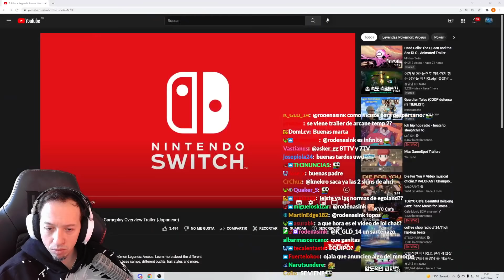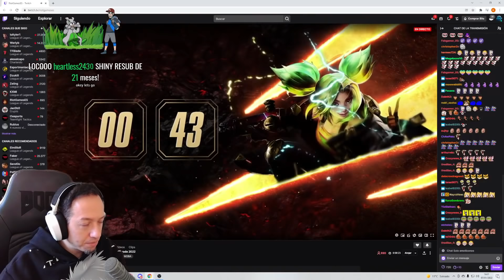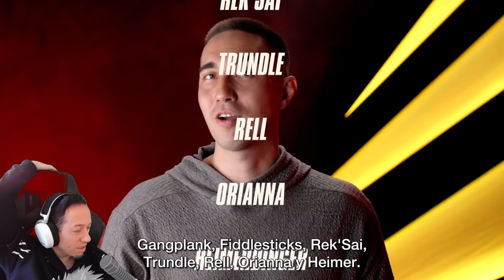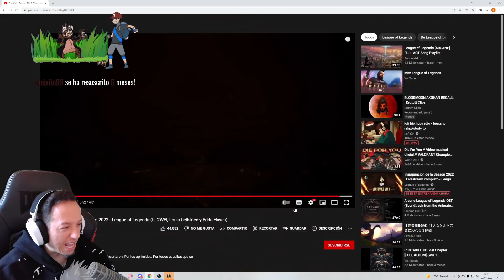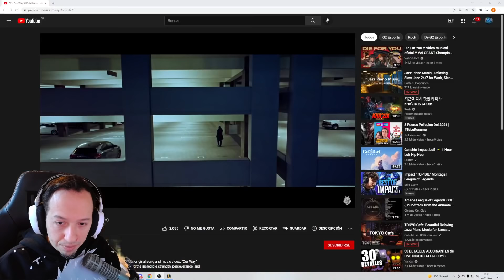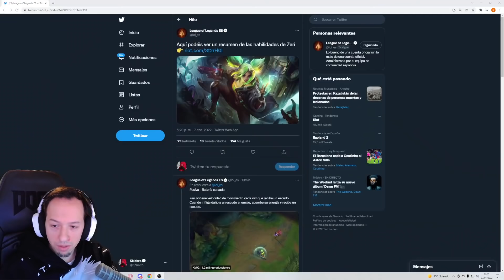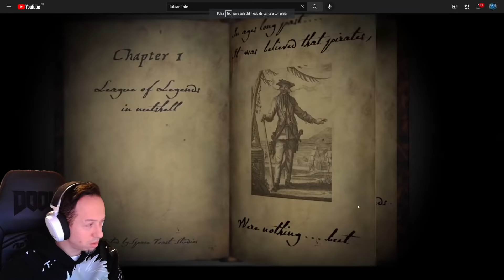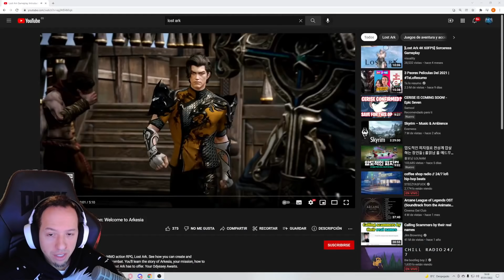🔴 KNEKRO REACCIONA A NUEVA SEASON 🔴 | 07-01-22 @KNekroGamer ​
Reacciono a la nueva season muy perrón todo
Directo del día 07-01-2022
           --REDES--

00:00 Reaccionando al POKEMON ARCEUS
11:50 Reaccionando a la nueva SEASON
01:10:50 Estoy muy motivado
02:24:40 Lost Ark papi